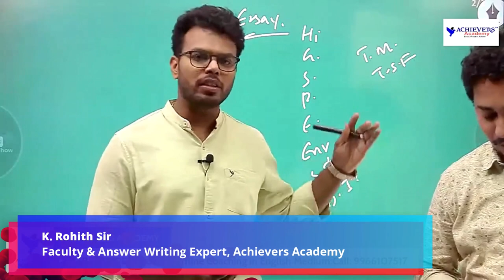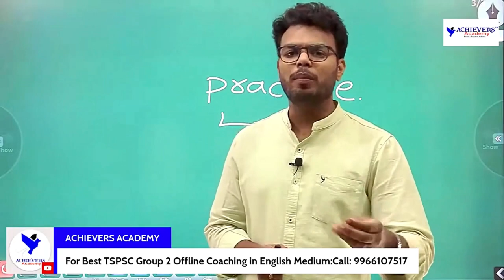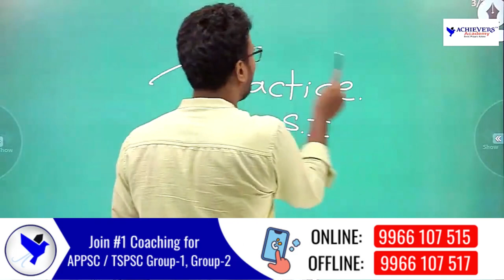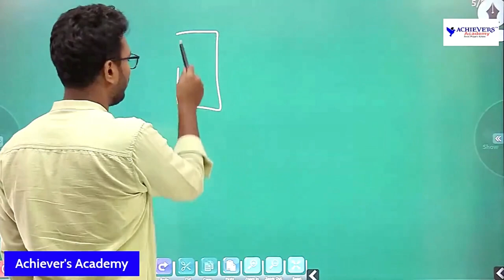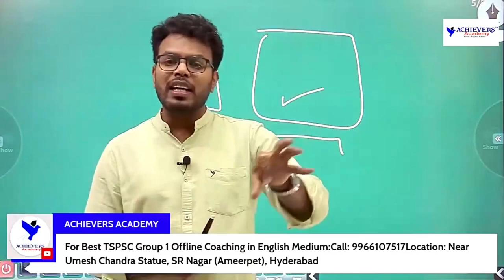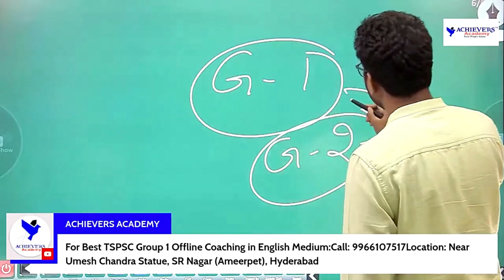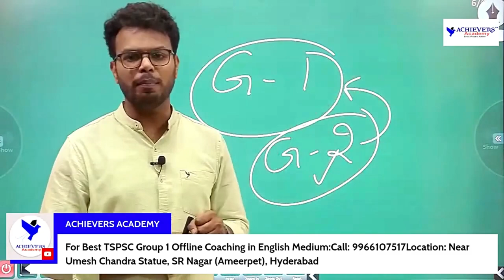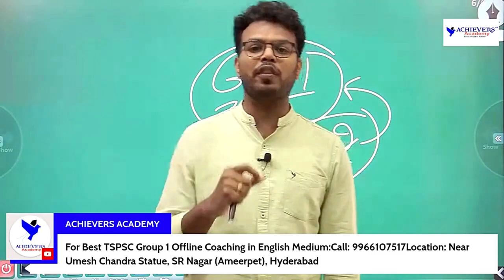TSPSC Group 1 Mains Answer Writing Preparation Tips by Rohith Sir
🔴 Watch TSPSC Group 1 Mains Answer Writing Preparation Tips & Strategies by K. Rohith Sir, Faculty & Answer Writing  Expert @ACHIEVERSACADEMY  🎯

For Best TSPSC Group 1Coaching:
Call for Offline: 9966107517